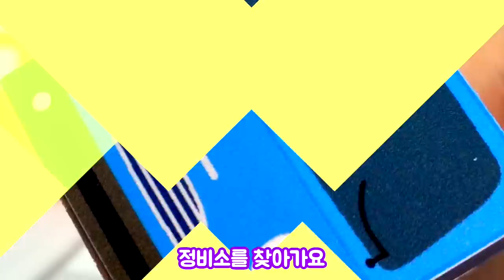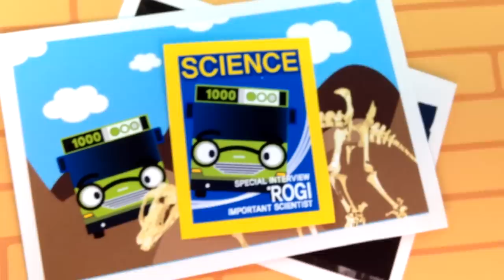진찰송 마법사 아수라 버전 l 아수라 마법송 l 타요 마법송 l 꼬마 마법사 아수라 l 꼬마버스 타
ㅡ

아수라 마법송

내 친구 아수라가 놀러왔어요
마법으로 장난쳐요 수리수리 얍!
타요가 작아졌죠 뿅뿅뿅
원래대로 돌려줘요 수리수리 얍!

라니가 커졌어요 뿅뿅뿅

로기가 많아졌죠 뿅뿅뿅

가니가 없어졌죠 뿅뿅뿅

하나가 차가 됐죠 뿅뿅뿅

시투가 둥둥떠요 뿅뿅뿅

ㅡ